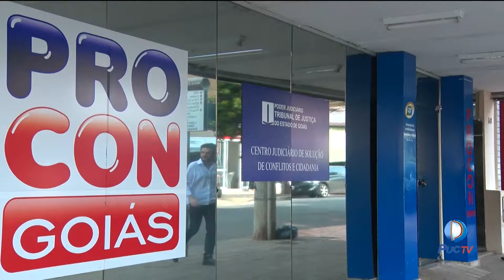Fique atento ao preço das flores para não ter surpresas na hora da compra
A dica é que o consumidor pesquise os valores antes da compra. Alguns tipo de flores aumentaram de preço, já outras se mantiveram igual ou menor em relação ao ano passado.
INFORMAÇÕES:
Assista: